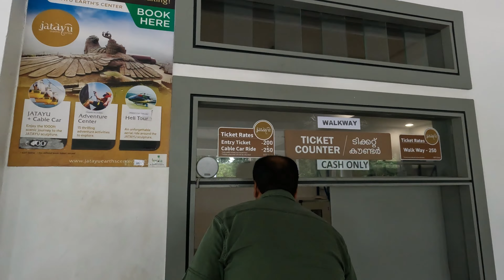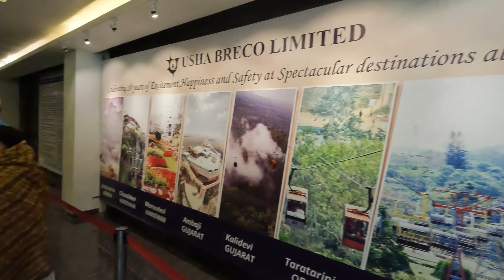Jatayu Earth Center - The True Warrior of RAMAYAN... Who fought till his end | Complete Tour Guide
Jatayu Earth Center - The True Warrior of RAMAYAN... Who fought till his end | Complete Tour Guide                                JAYA JAGANNATH